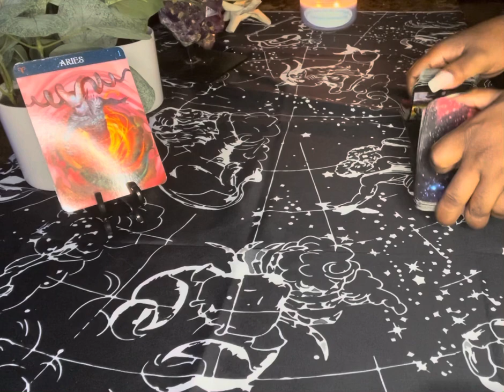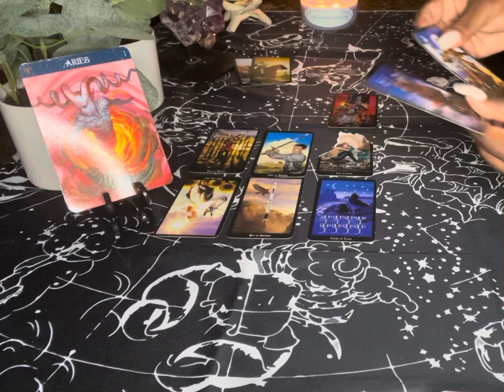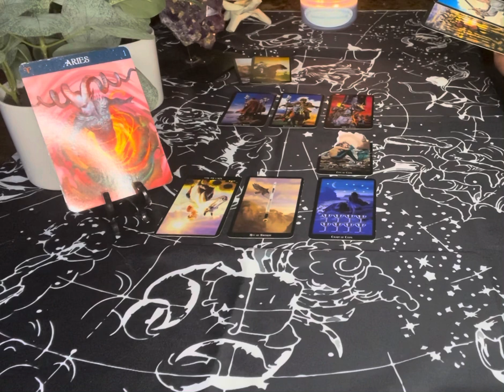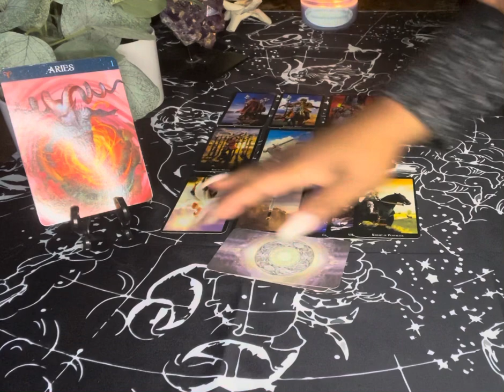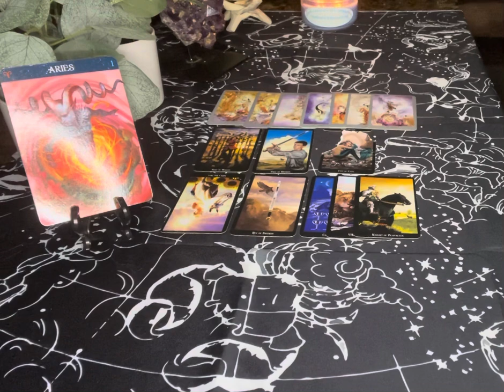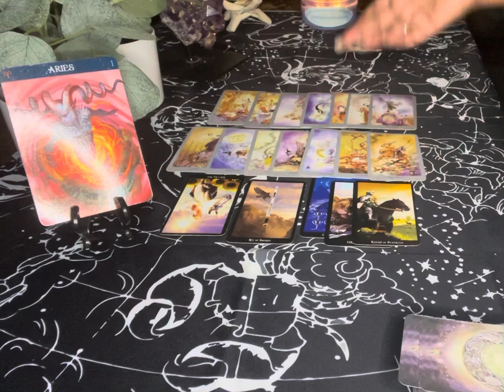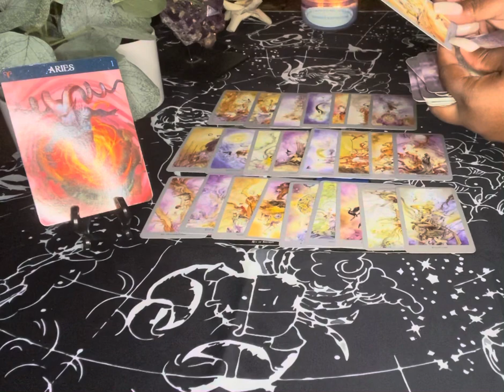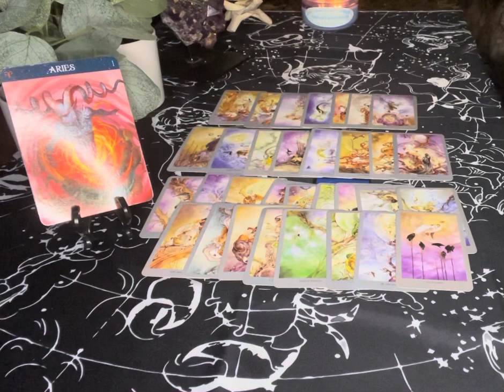Aries Reading This Person Is Not Being Honest | September Love 2021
Aries This Person Is Not Being Honest | September Love 2021